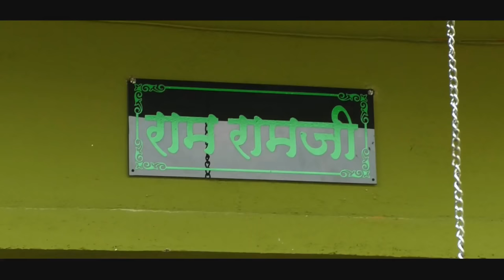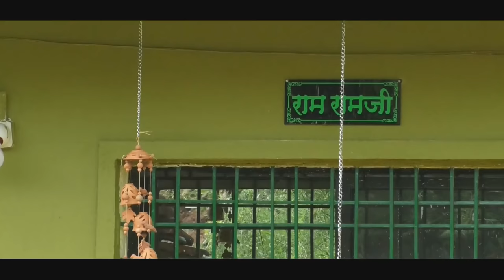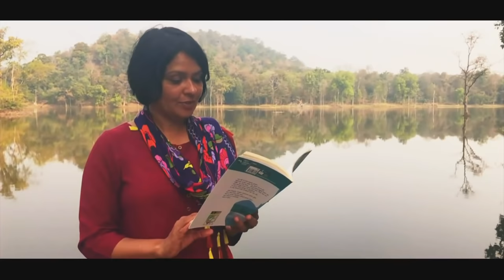नागझिऱ्याची प्रेमकथा Nagzira A Love Story Kiran Purandare Bird Calls Full Film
Nagzira A Love Story

Listen to bird songs and how Bird exprert Kiran Purandare communicates with birds in Nagzira sanctuary. They are settled now in this beautiful tiger project in Maharashtra, India.